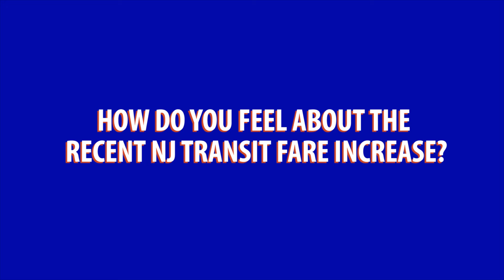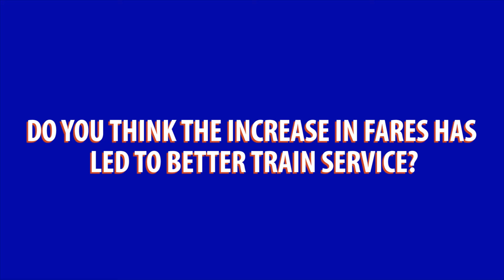NBT Asks You: How Do You Feel About the Train Fare Increase